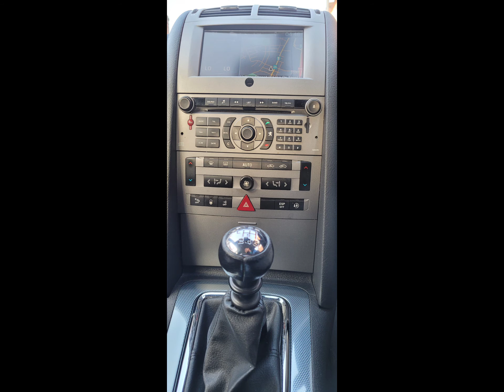3 March 2021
Scared